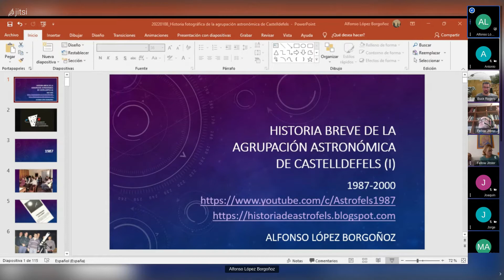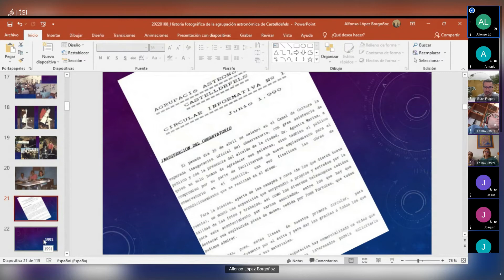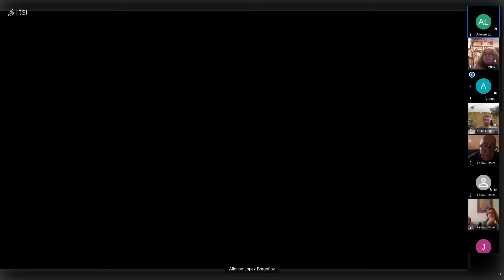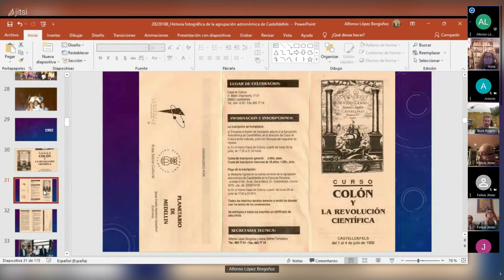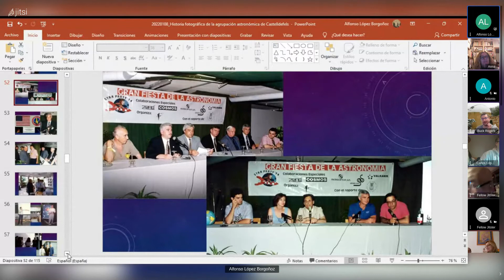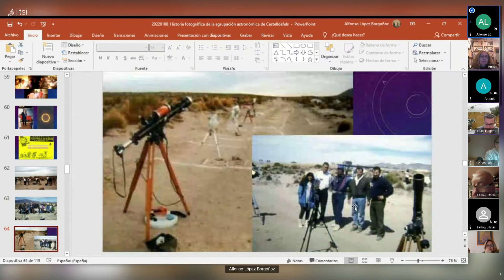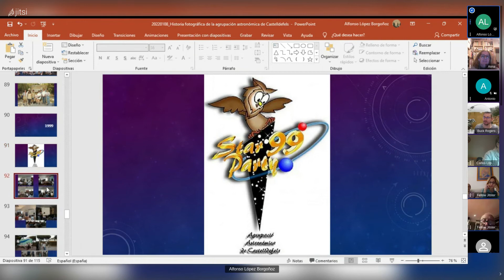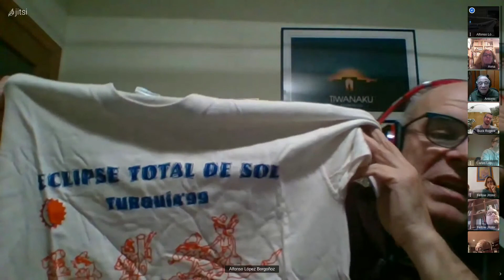Alfonso López Borgoñoz "Historia de la Agrupación Astronómica de Castelldefels 1987-2000" Astrofels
Sábado 8 enero 2022, a las 19 h
Alfonso López Borgoñoz "Historia de la Agrupación Astronómica de Castelldefels l (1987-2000)"
CHARLA SÓLO POR VIDEOCONFERENCIA, dada la variante omicron
Ciclo de charlas sobre astronomía y ciencias del espacio de la Agrupación Astronómica de Castelldefels
La duración de la charla es de una hora y cuarto más o menos y luego hay un debate.